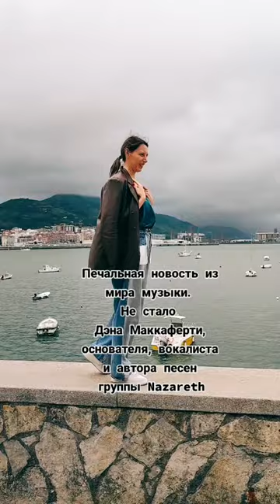Dan McCafferty " Nazareth " R.I.P.